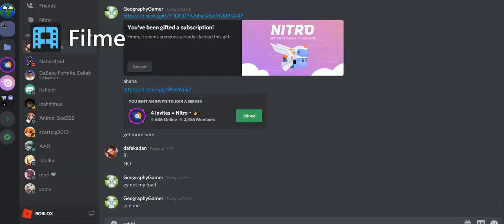EVOLUTION OF AMERICAN PRIMARY RIFLES REPRESENTED WITH ROBLOX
Hi I'm GeographyGamer Primary Rifles only.